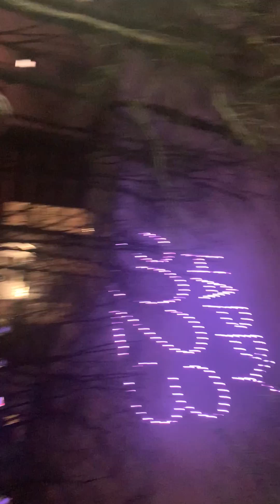Hihi pháo hoa ở Seattle Mỹ nè